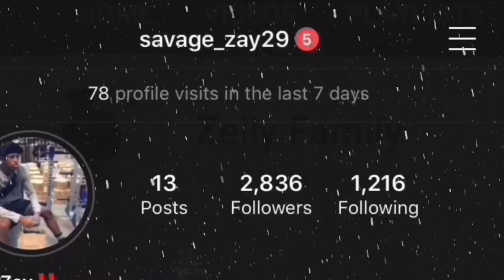I JOINED A ROOM FULL OF GIRL DRAMA ON IMVU😱 *THINGS GOT CRAZY*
My Tik Tok Channels:
🎶IRL TIK TOK:

🎮XBOX GAMERTAG: NF Certified

My Name Is Zay. I Play Every Single Video Game Out There. I Always Deliver Great Energy And Hard Work To My Content. I Strictly Make Content To Make My Audience Have A Great Laugh. I Play IMVU, Roblox, GTA RP, Call Of Duty, Fortnite, And So Much More. Real Life Content Is On The Way!

*I DON’T OWN ANY COPYRIGHT MUSIC OR SOUNDS*